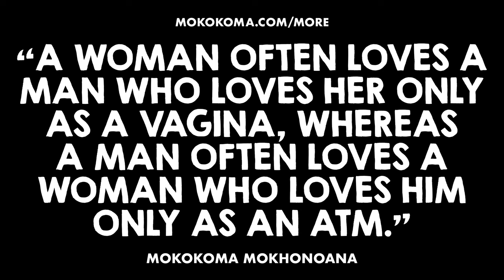A woman often loves a man who loves her only as… 💔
Get TWICE as many UNPUBLISHED aphorisms (“quotes”) of mine (for FREE, via my online School for Students of Life) than I share here … a WEEK before I do

“A woman often loves a man who loves her only as a vagina, whereas a man often loves a woman who loves him only as an ATM.” — @Mokokoma Mokhonoana